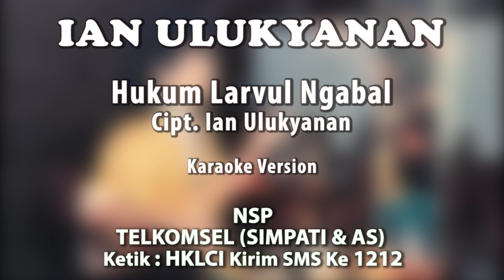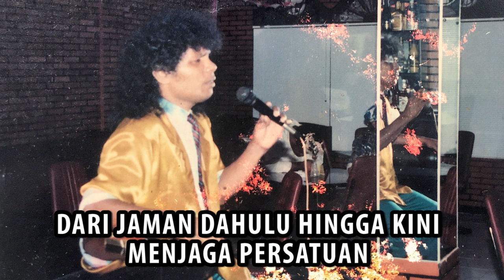IAN ULUKYANAN - HUKUM LARVUL NGABAL - Cipt. IAN ULUKYNAN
NSP : HUKUM LARVUL NGABAL
TELKOMSEL (SIMPATI  AS)
Ketik : HKLCI Kirim SMS KE 1212